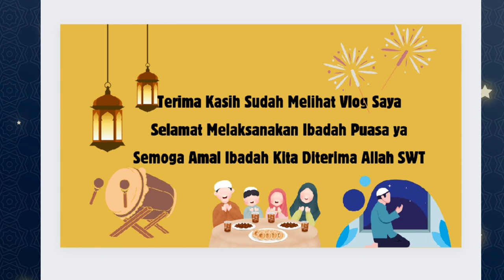vlog kegiatan bulan ramadhan